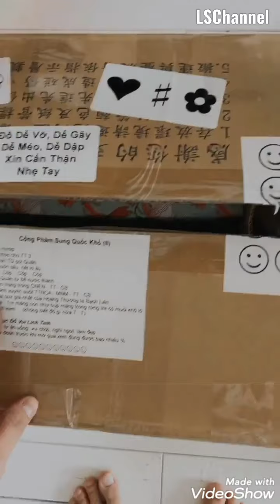Nguyễn Trần Trung Quân và Denis Đặng thích thú khi nhận được rất nhiều "cống phẩm" hậu cung gửi tặng